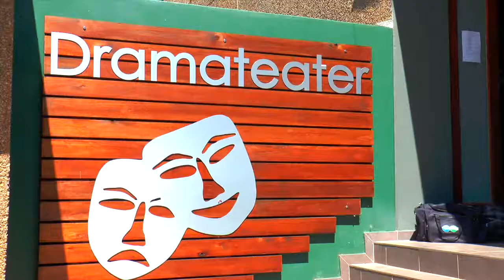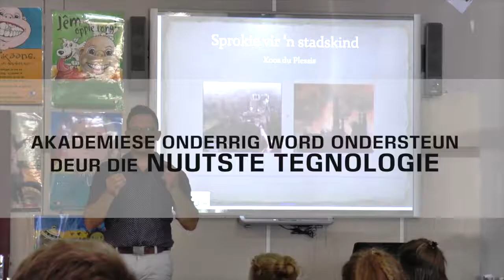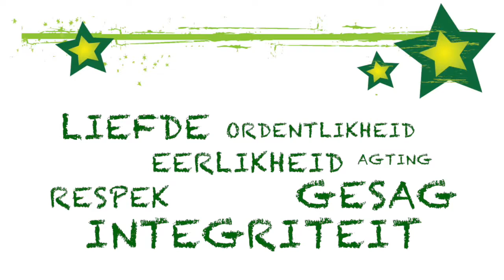HS Eldoraigne Video 2017